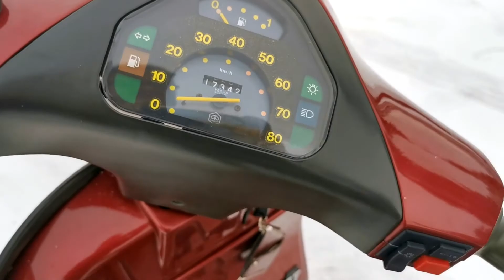KURZVIDEO Vespa PK50XL -► Bj. 1993 - V5X3T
Vespa PK50XL – Bj. 1993 – V5X3T *3013513*

17.350 km Laufleistung.

Die Vespa ist voll fahrbereit und funktionstüchtig. Motor läuft super und schaltet sich einwandfrei. Mit Betriebserlaubnis und origl. Bordwerkzeug. Der Roller wurde in den letzten Wochen von mir teilzerlegt und komplett aufbereitet, viele Neuteile verbaut wie PX-Rücklicht, Sitzbank, 50N Trittleisten, neue Batterie, neue Weißwandreifen, Benzinhahn und Schlauch neu, Hülse Ansaugstutzen, Stoßdämpfer und weiteres.. Die Vespa ist im Originallack, Werkslackierung, wurde in der Aufbereitung teilnachlackiert. Weitere Infos siehe Video.

-VERKAUFT-

Verkauf ohne Garantie und Sachmängelhaftung.

Bei INTERESSE bitte anrufen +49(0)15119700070 auch Whatsapp.
Dort stelle ich die Fahrzeuge als ERSTES ein, bei Interesse schneller Kontakt über Whatsapp möglich. Über einen Kommentar und Like würde ich mich auf YouTube freuen. Danke.
MwSt. nicht ausweisbar / Differenzbesteuerung nach §25a UStG.

BITWALA – Dein EUR-Bankkonto von der SolarisBank mit Bitcoin, Blockchain-Banking
Profi-Kleber-Set mit PRIMER hier klicken und kaufen
Kunststoff-Kleber-Set L - Die Schweißnaht aus der Flasche mit Primer für PP, PE, Silikon - Kleber für Kunststoffe, Plastik, Gummi, Stein, Keramik, Porzellan - chemikalienresistent, hitzebeständig

Profi-Kleber-Set hier klicken und kaufen
Die Schweißnaht aus der Flasche by HG Power Glue | Profi-Kleber-Set für Kunststoff (Plastik) Metall Holz